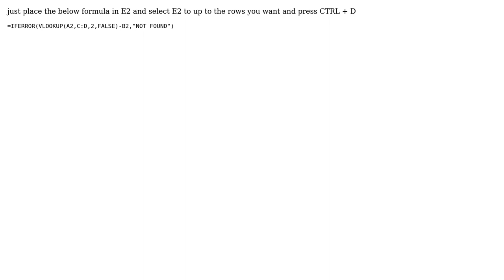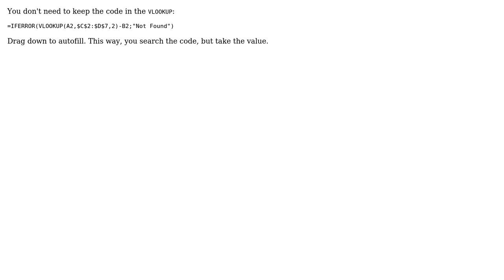Excel Formula to calculate differences between 2 columns. If A is found in C then D - B. But the...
Excel Formula to calculate differences between 2 columns. If A is found in C then D - B. But the list are not in the same order

With thanks & praise to God, and with thanks to the many people who have made this project possible! | Content (except music & images) licensed under CC BY-SA | Music | Images & others | With thanks to user user3514930 user L42 user Karthick Gunasekaran user Andrew Chi and the Stack Exchange Network Trademarks are property of their respective owners. You are responsible for your own actions.